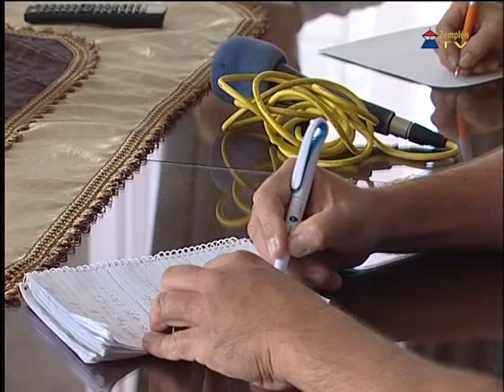A családi adókedvezmény igénybevételéhez tenne módosító javaslatokat a Sátoraljaújhely polgármestere